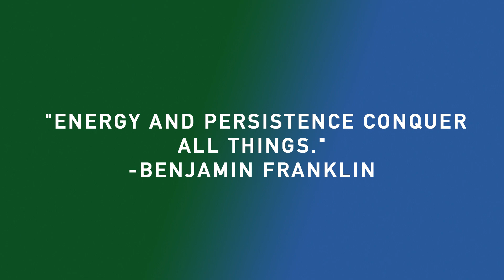10 23 19